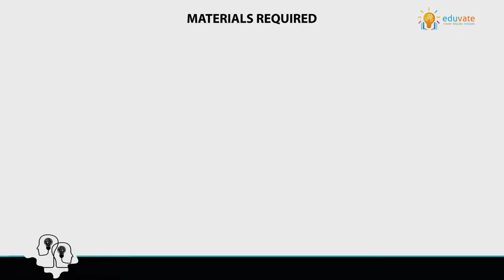Hydraulic Lift and Press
In this activity, they will understand the effect of water pressure. They will understand how water pressure can be used to lift and to press objects.